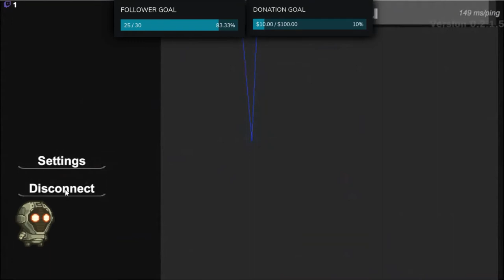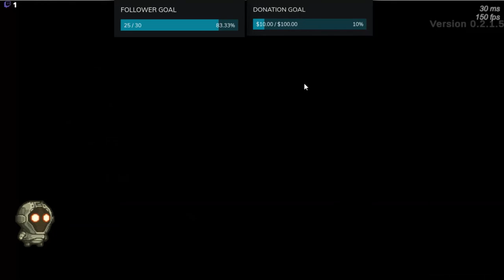SCP Escape Together (Headphone Warning)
This is a good example why I need to check my audio before i stream.